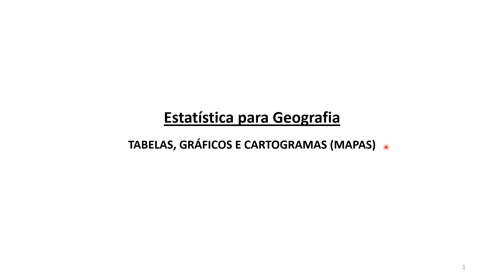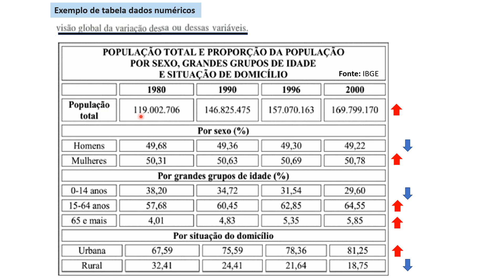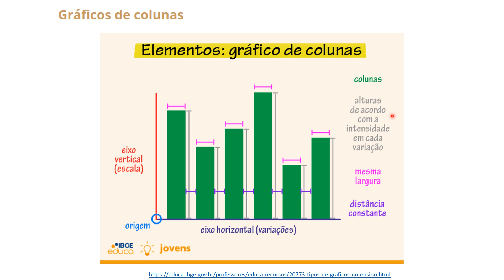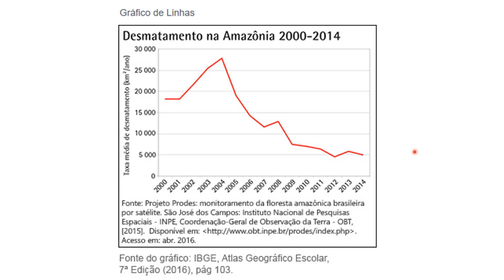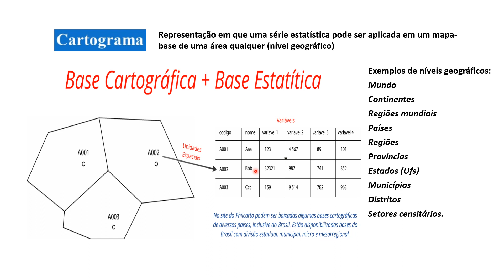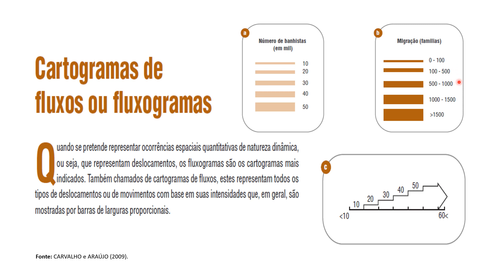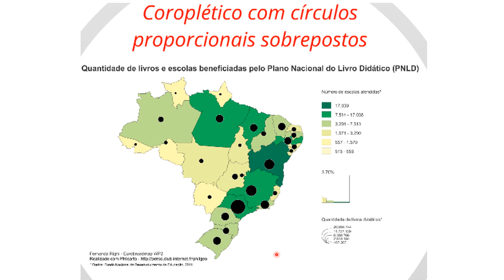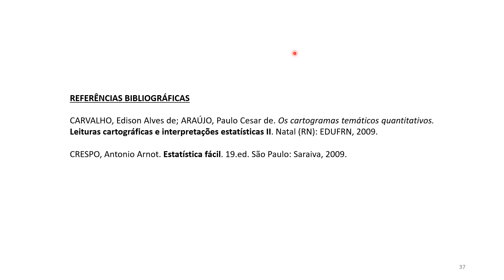Estatística para Geografia: tabelas, gráficos e cartogramas (Paulo Meliani)